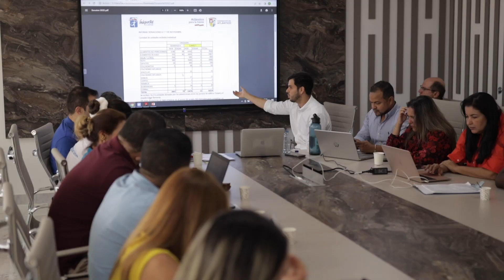comité departamental para atención de la emergencia invernal en los municipios